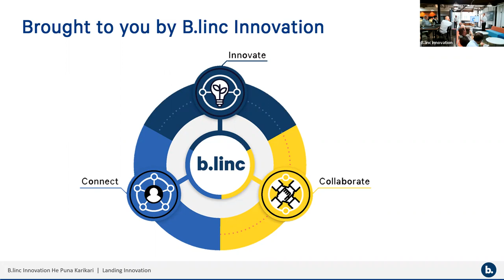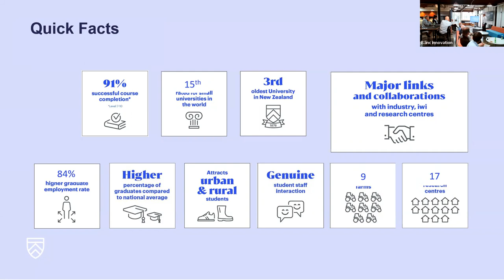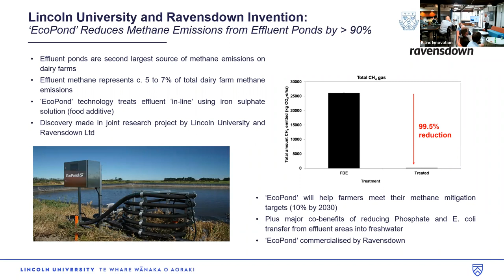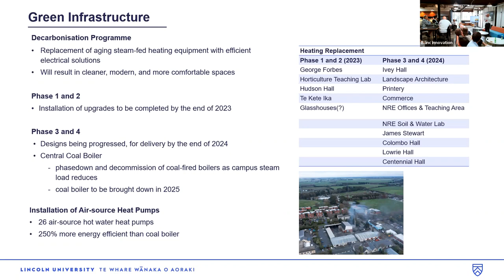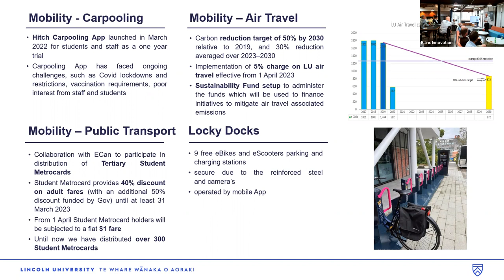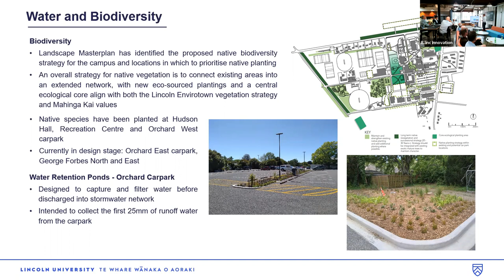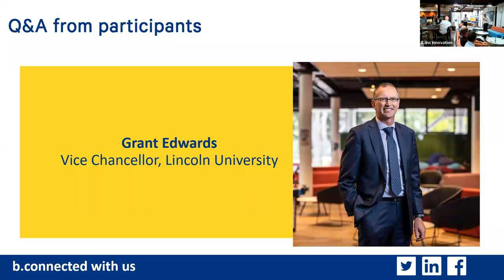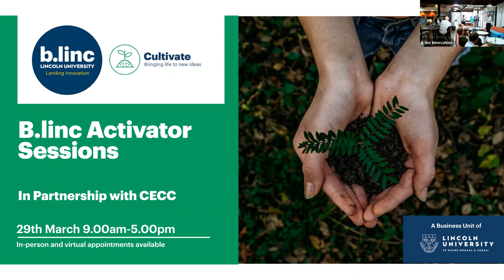Leading the Way in Sustainability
This year, our events calendar will have an overarching theme of ‘sustainability’. So what better way to kick us off than with an event focusing on just that?

At the beginning of 2022, we had the pleasure of hearing from Lincoln University Vice-Chancellor Professor Grant Edwards on their newly announced Sustainability goals. Here we are 12 months later, and we’d like to revisit to see how Lincoln University is progressing with the implementation to achieve its sustainability goals. Lincoln University aims to exemplify how they can tread lightly on the earth in areas such as green infrastructure, energy conservation, protection of native biodiversity, water management and resource recovery, low carbon mobility and effective waste.

Join us as we hear from Vice-Chancellor Professor Grant Edwards once again as he shares an update on the Lincoln University practices that make LU a leader in the sustainability space for all universities across Aotearoa.

 The B.linc VIBE event series is an opportunity to hear from one of the wider Lincoln precinct companies about their business and to touch base, reconnect and build connections across the precinct.